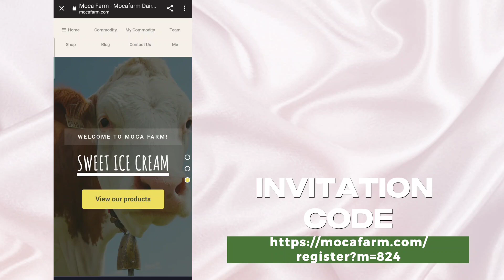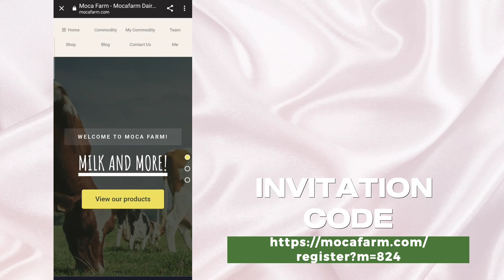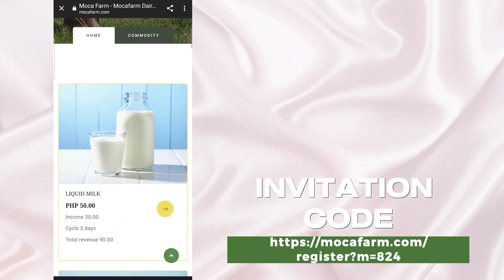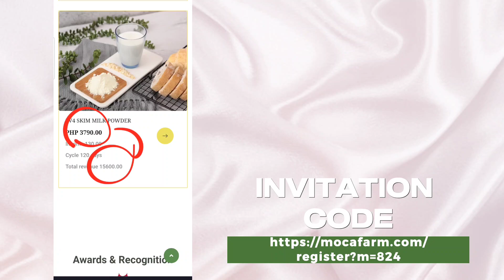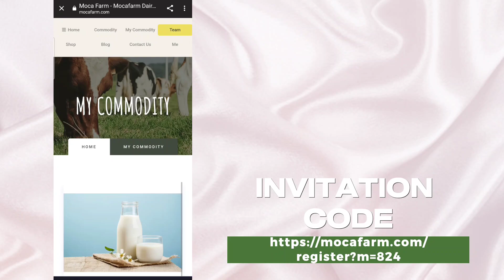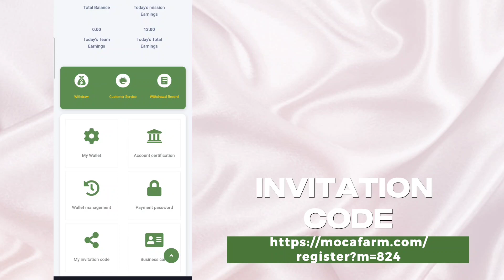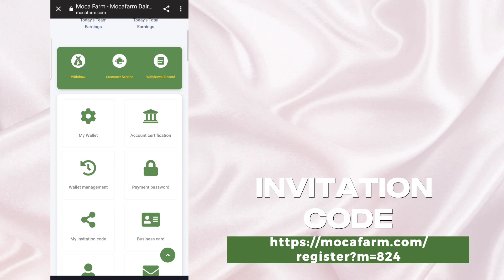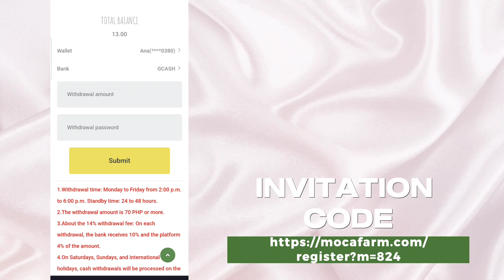MOCA FARM: NEW GCASH EARNING SITE! KUMITA NG ₱1,560 DIRECT SA GCASH!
Video Title: MOCA FARM: NEW GCASH EARNING SITE! KUMITA NG P30/DAY DIRECT SA GCASH!

Mocafarm is a leading agricultural and breeding company from the United States, specializing in providing customers with daily fresh milk, cheese, yogurt and other organic products. The mission of the company is to promote sustainable organic milk sources, provide high-quality organic food and milk for members and the community, pay attention to poor families, improve the living conditions of the masses, provide free high-quality, healthy milk without any additives, and provide services for children from poor families around the world , and provide high-end jobs for workers in various regions. In order to gain market share faster, the company is now recruiting a marketing manager from all over the world to be responsible for regional marketing. After unlocking, you can also get a weekly salary, and you can also hold the qualifications for charitable public welfare actions. The team leader will lead the team members to hold the event, and it will be funded by Mocafarm’s partner Singaporean charity company MMO. It will become Mocafarm’s charity spokesperson and official staff of Mocafarm, with a monthly guarantee The salary is 3,000 US dollars, and access to pension and medical security. In order to allow more consumers to eat high-quality and cheap organic food, the company allocates 50 million US dollars as a marketing commission, and everyone who contributes to the company will be rewarded accordingly. For more company information, please consult the business manager or open the official website link to learn more.

Recommended NFT Games this 2023
 ⁃ WILL BE LISTED HERE SOON  -

‼️NOTE: THIS VIDEO IS FOR EDUCATIONAL AND INFORMATIONAL PURPOSES ONLY AND SHOULD NOT BE TAKEN AS FINANCIAL ADVICE. ALWAYS DO YOUR OWN RESEARCH AND INVEST WHAT YOU CAN AFFORD TO LOSE [IF THE PLATFORM MENTIONED IN THIS VIDEO REQUIRES AN INVESTMENT]